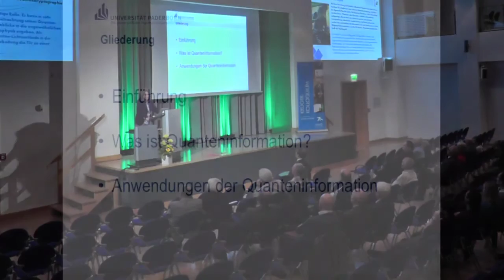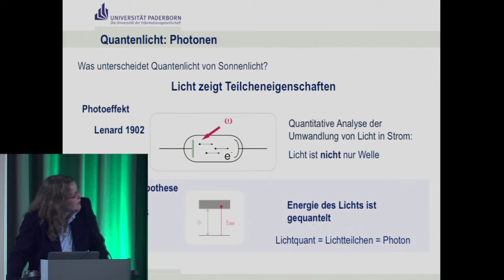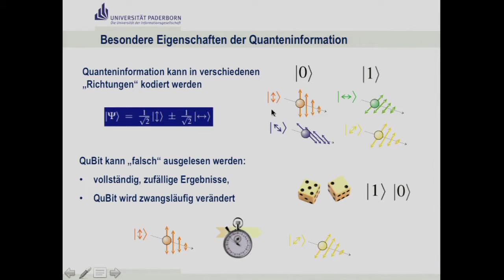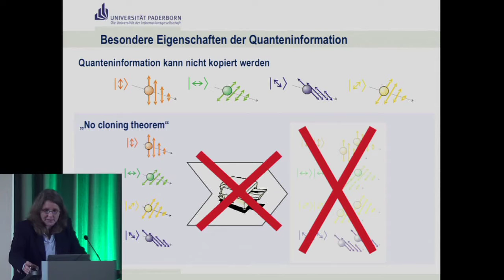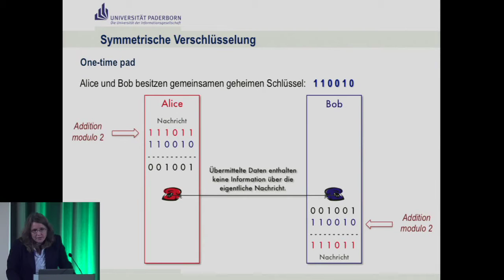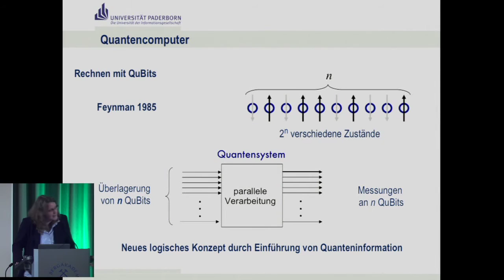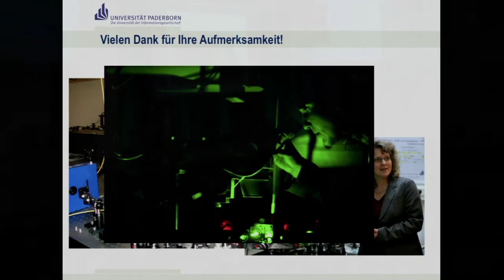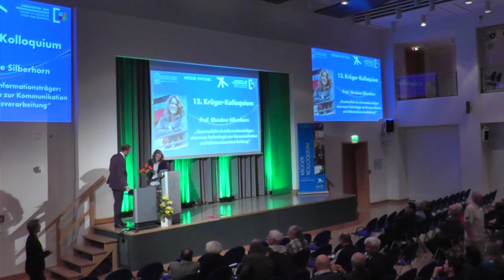13. Krüger-Kolloquium vom 22. Oktober 2014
Frau Prof. Christine Silberhorn
Universität Paderborn, Department Physik, Leiterin der Arbeitsgruppe "Integrierte Quantenoptik"

zum Thema: "Quantenlicht als Informationsträger: eine neue Technologie zur Kommunikation und Informationsverarbeitung"